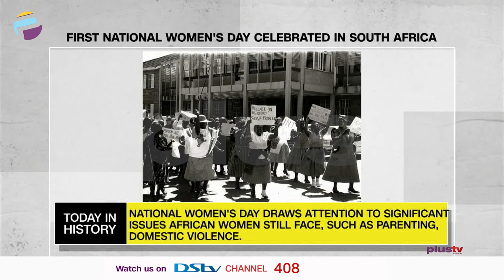Michael Brown Shot By Ferguson Police | 1st National Women's Day Celebrated In SA | TODAY IN HISTORY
TODAY IN HISTORY - August 9th

Michael Brown Shot By Ferguson Police - 2014

First National Women's Day Celebrated In South Africa - 1995